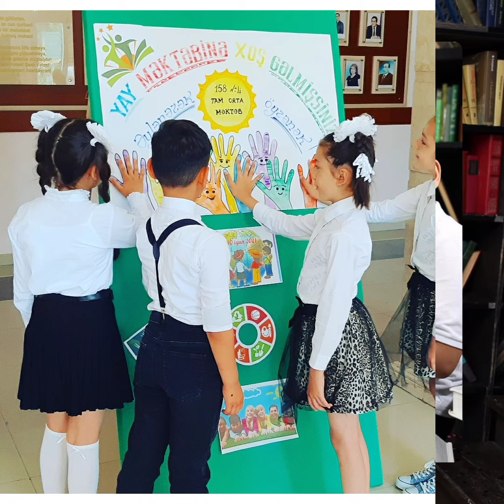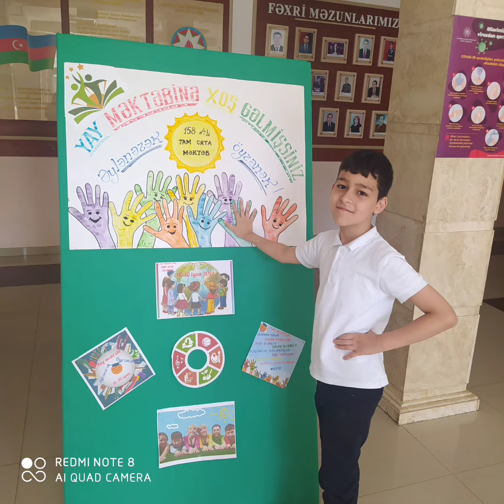"Yay məktəbində əylənərək öyrənək"/2021/